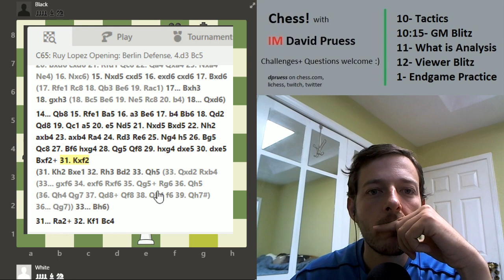What is Analysis? (and Should You Do It?)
I discuss what is analysis, how to do analysis, and what types of analysis different levels of players should do. Note: the rating ranges mentioned are approximate FIDE/USCF ratings, and may vary wildly from online ratings.

Here are PGNS for two mini games offered as "find the losing move" exercises in the video:
1.e4 e5 2.Nf3 Nc6 3.Bc4 Nf6 4.Ng5 d5 5.exd5 Nxd5 6.Qf3 f6 7.Bxd5 fxg5 8.Qf7#
1.c4 c5 2.Nf3 Nf6 3.d4 cxd4 4.Nxd4 g6 5.Bf4 e5 6.Bxe5 Qa5+ -- Watch live